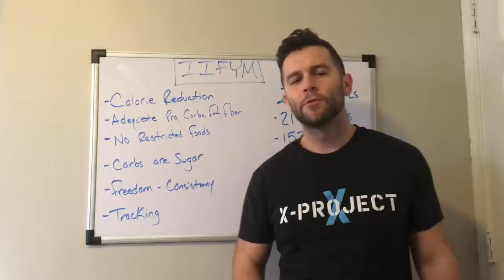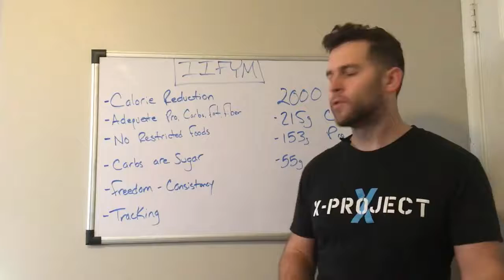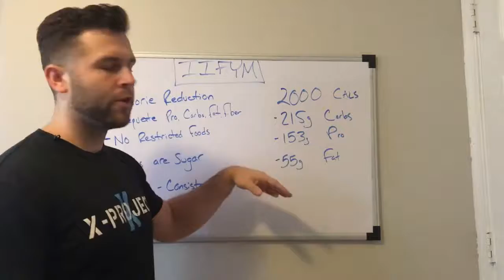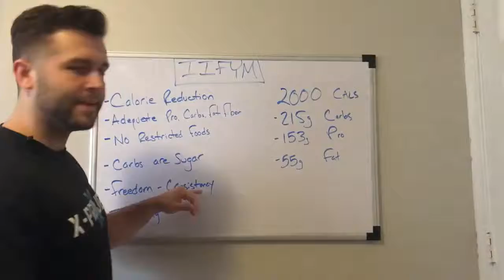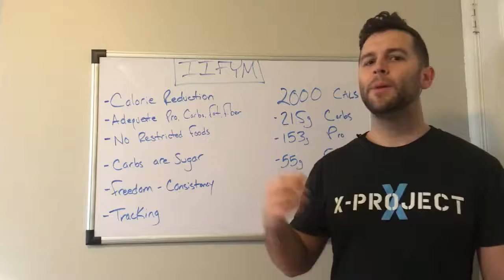Tracking Macros Overview